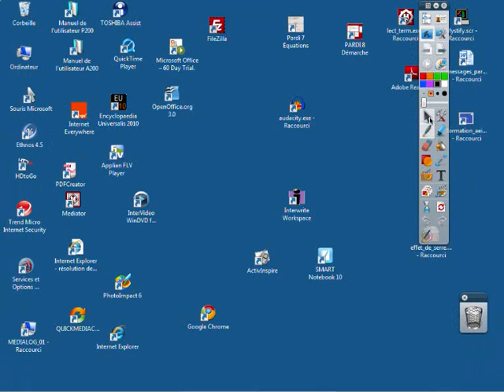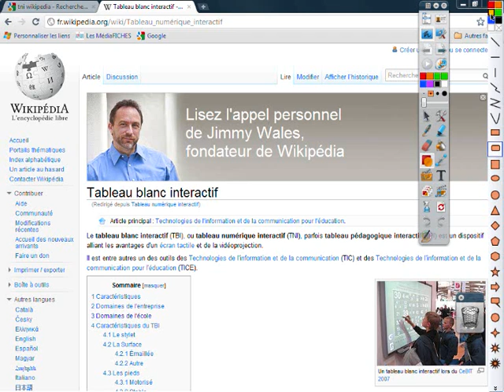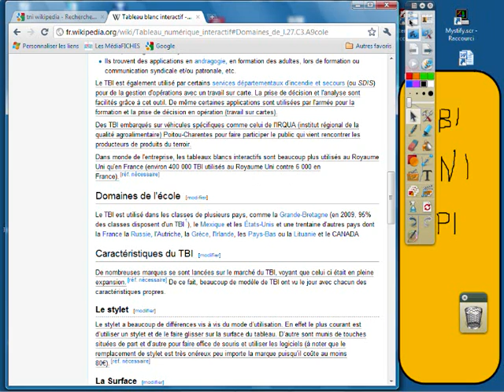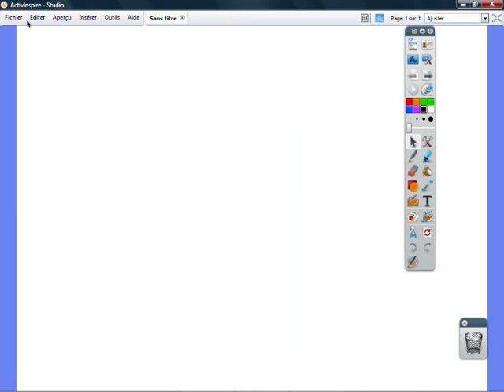Fiche 10a - Lecture du web et prise de notes - ActivInspire Promethean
Annotations sur le Bureau de Windows (1)
Au TNI, lecture d'une page Web accompagnée d'une prise de notes en direct.